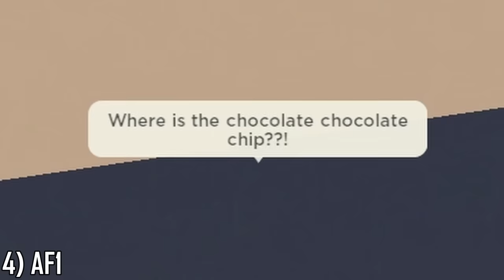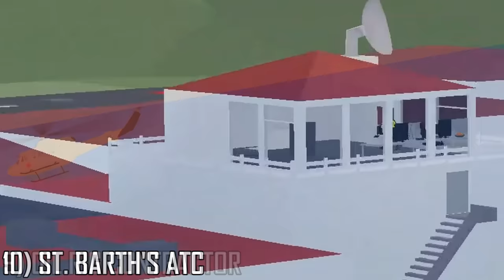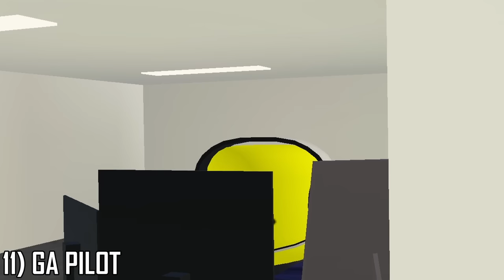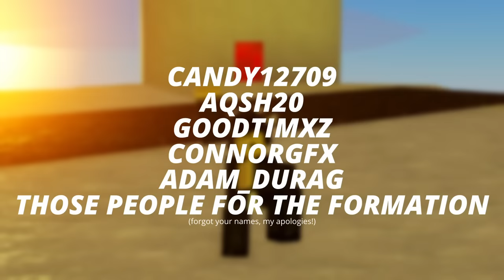18 Ways To RP in PTFS (Roblox)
Leave a like on this video if you enjoyed and want more content like this!

Airline Info:
Roblox Group:

Edited by MrBullsFan
Thumbnail by MrBullsFan